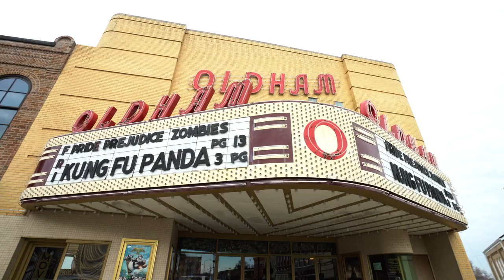Introduction to Twin Creeks at Tims Ford Lake